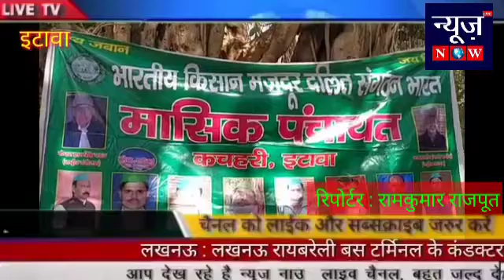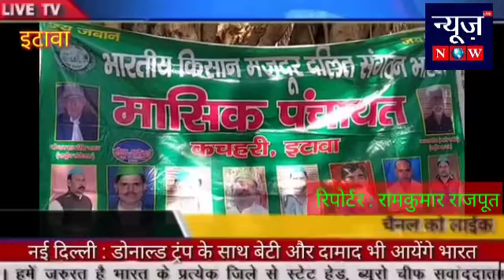इटावा : कलेक्ट्रेट में महिलायें बैठी भूख हड़ताल पर राम कुमार राजपूत